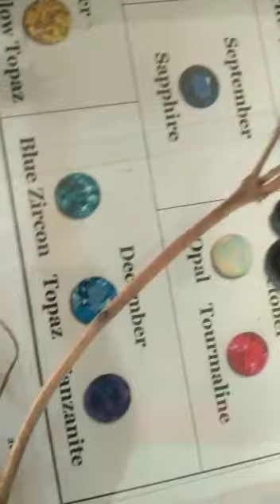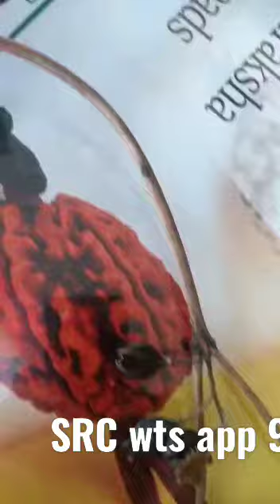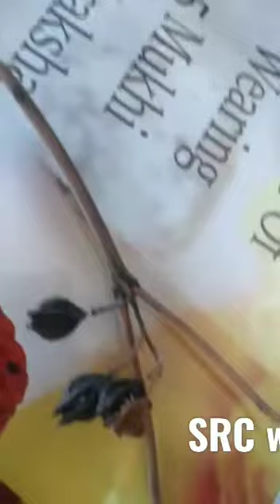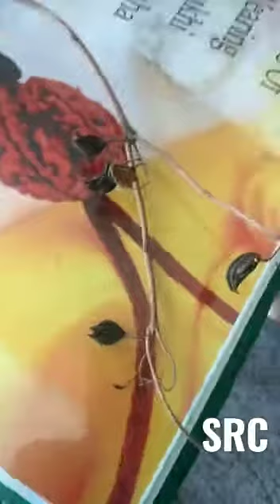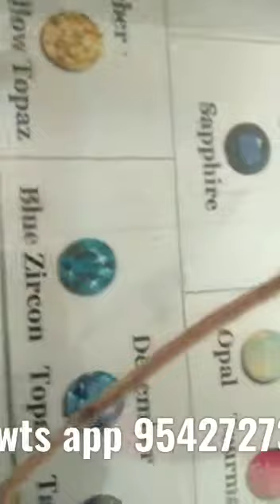Bat Head Roots | Bat Head Roots Energized pack | bat head root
we have Natural Diamonds. Mercury Products. Reiki Crystal Healing Products Tantric Products Available In All Types Of Ethnic Gems Vuparatnas Pure Rudrakshas Pooja Articles Vastu Items

  Fortune, wealth, development, prestige, immense divine objects that bless honors, wonderful endless variety of plants. Find the secret yogas of the world.

SRC Collections International
khammam.